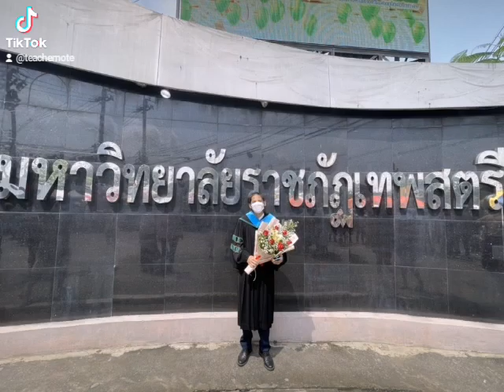วันรับปริญญา โท กับครอบครัวร้าน 9 เหรียญ 2.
รับสอน รับงานศิลปะ รับปั้น 3D รับปริ้นงาน 3D ด้วยนะครับ รับปั้นมือปั้นพระรับสอน รับงานศิลปะ รับปั้น 3D รับปริ้นงาน 3D ด้วยนะครับ รับปั้นมือปั้นพระต้นแบบและไม่ต้นแบบครับ โน๊ตไม่เก่งนะครับ 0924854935 คุณโน๊ต Teaching, receiving art 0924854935 Khun Note (เรียนออนไลน์ ติดต่อทางเฟสทางไลน์เพิ่มเพื่อนทาง ID พิมพ์ 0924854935. เลยครับ เรียนออนไลน์ได้ครับ ชั่วโมงละ 100 บ ติดต่อมานะครับ) Note (เรียนออนไลน์ ติดต่อทางเฟสทางไลน์เพิ่มเพื่อนทาง ID พิมพ์ 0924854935. เลยครับ เรียนออนไลน์ได้ครับ ชั่วโมงละ 100 บ ติดต่อมานะครับ)